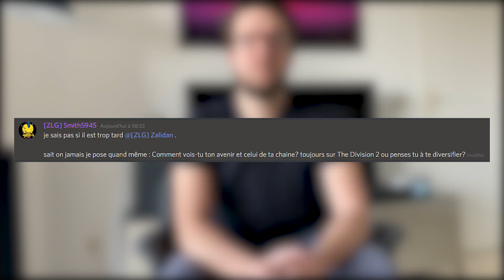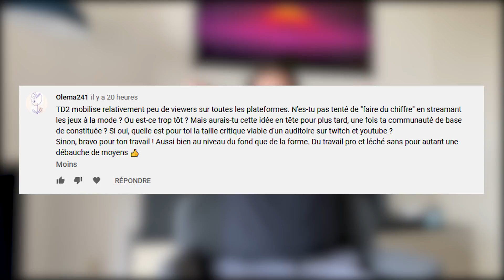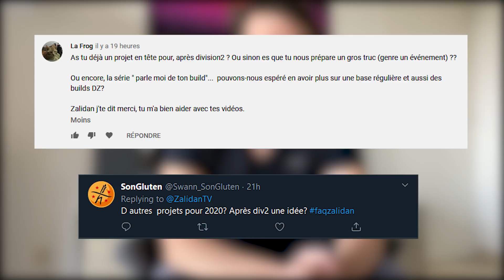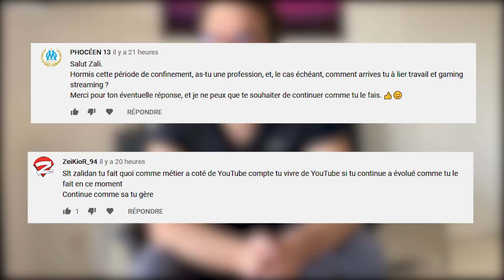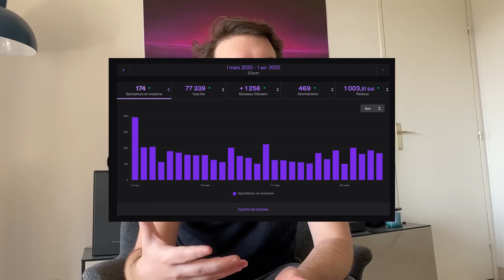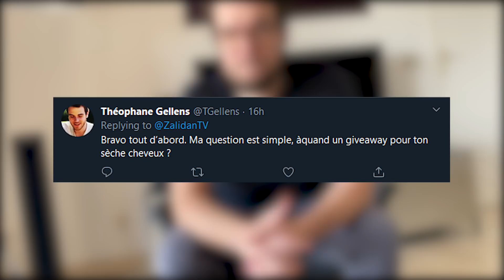FAQ #1 : Mes revenus de petit créateur de contenu, mes projets, mes chaussons...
Je répond à vos questions dans cette vidéo FAQ, beaucoup d'infos sur mes projets, mon jeune métier de créateur de contenu mais aussi mes revenus.

Je suis très transparent avec vous et j'espère que ça vous plaira !